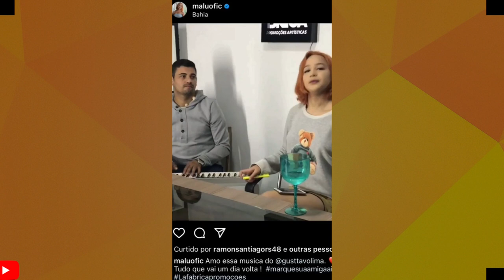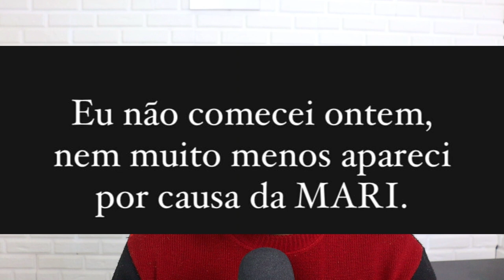PRODUTOR DE MARI FERNANDEZ É DEMITIDO E DESABAFA " NIGUÉM VAI APAGAR OQUE EU FIZ"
Thiago Satthe  foi demitido de ser produtor de Mari Fernandez e desabafa  " ninguém vai apagar oque eu fiz"